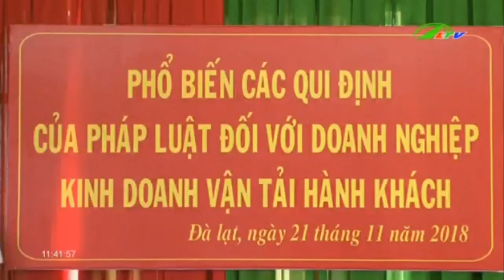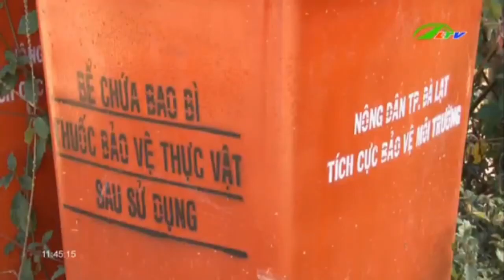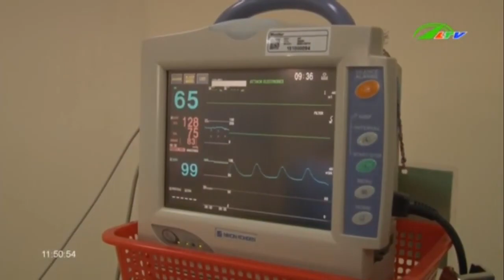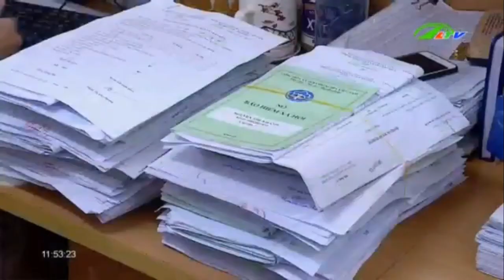Thời sự mới nhất Lâm Đồng trưa ngày 22/11/2018 | Lâm Đồng TV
Thời sự mới nhất Lâm Đông trưa ngày 22/11/2018 | Lâm Đồng TV